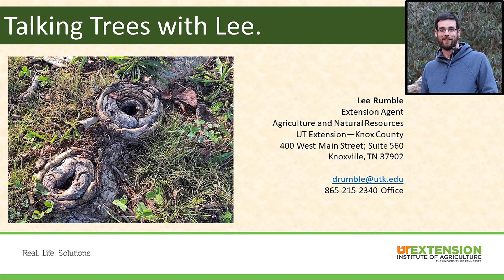V16_Talking Trees with Lee (Surface Roots)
Welcome to Talking Trees with Lee. Today's video discusses problematic surface roots on our landscape trees and how to best manage them. Enjoy.